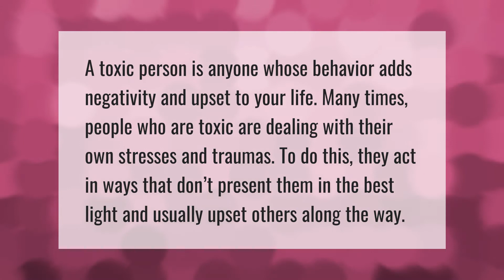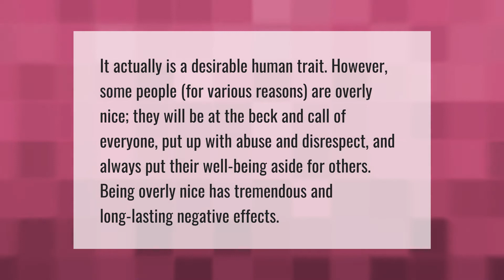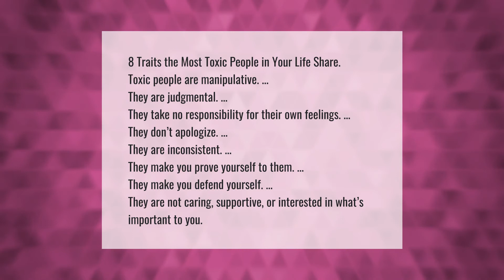Is nonchalant a personality trait?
00:00 - Is nonchalant a personality trait?
00:34 - What is a toxic personality?
01:03 - Is being too nice a toxic trait?
01:35 - What are toxic traits in a person?
02:10 - What are characteristics of a toxic person?

Laura S. Harris (2021, May 5.) Is nonchalant a personality trait?
    AskAbout.video/articles/Is-nonchalant-a-personality-trait-241617